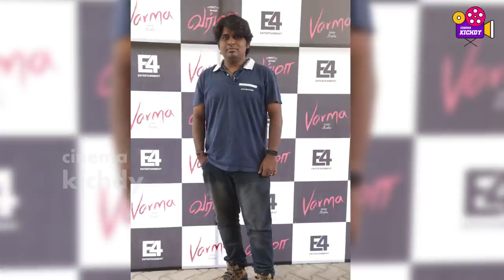வர்மா படம் ட்ராப் Reason?|Gautham Menon to Replace Bala?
Varma movie got dropped?
What is the real reason of the movie starring dhruv vikram directed by Bala got dropped?
Watch it fully to know the real reason